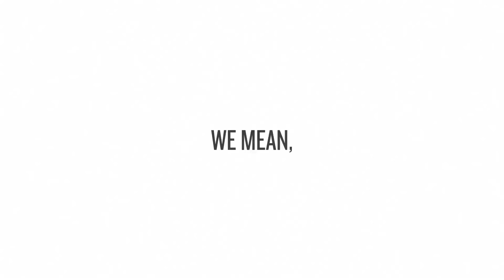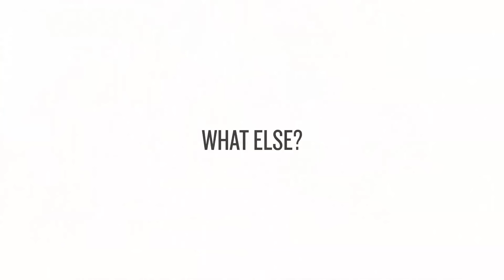Garmin Drive: The Future Is On Your Garmin